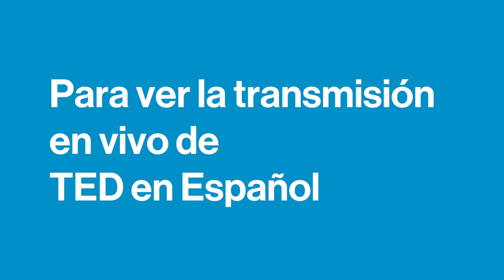¡Lanzamos TED en Español!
En un mundo que parece estar dividiéndose, decidimos tomar medidas para unirnos. ¡Lanzamos TED en Español: por primera vez en la historia de TED tendremos un bloque entero de charlas en nuestro idioma!

¡Sé parte de este momento histórico!

25 de abril de 2017
de 2:15 pm a 4:00 pm hora de Vancouver